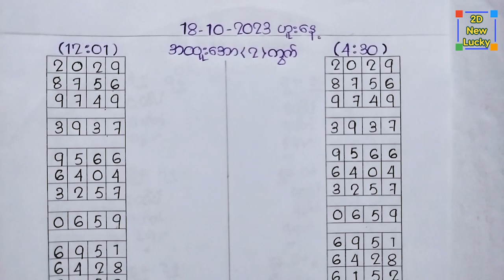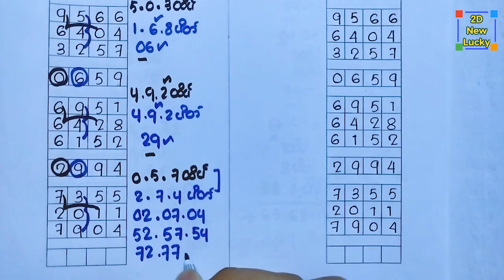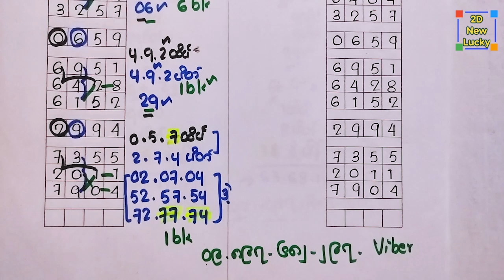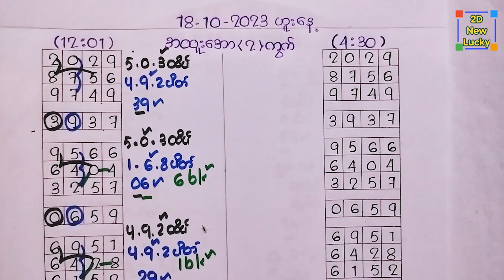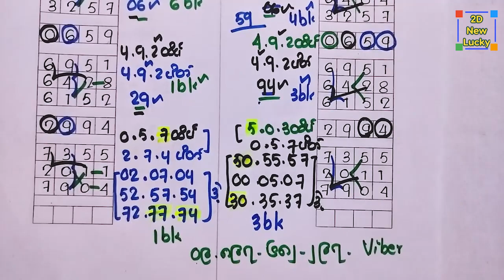ဟူးနေ့ (7-5)ထိပ်စီးအကြိုက်ဘိုင် 18.10.2023 (12:01-4:30)အတွက် အောရှယ်(၂)ကွက်